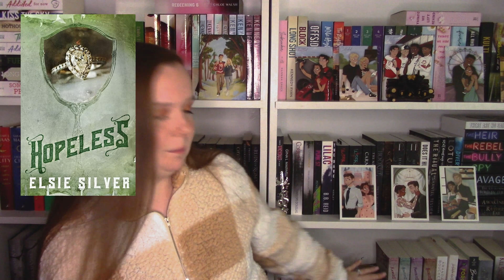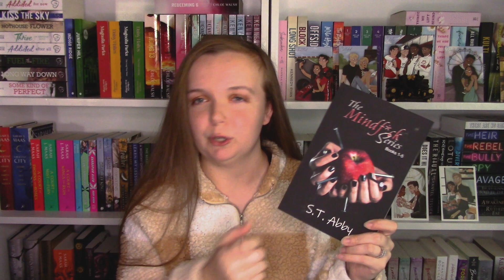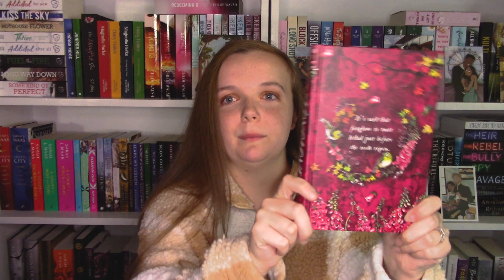October TBR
Hey everyone! October is my favorite month and I’m so happy it’s finally here! So many books that are my most anticipated reads of the year are finally out this month. Enjoy!

Outro: Keep Moving On by Reed Mathis

Amazon Wishlist